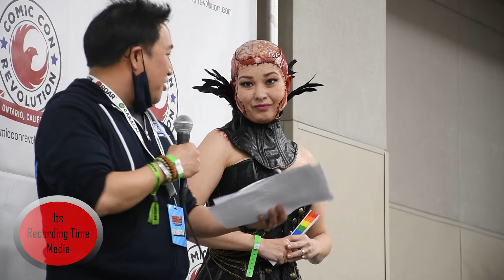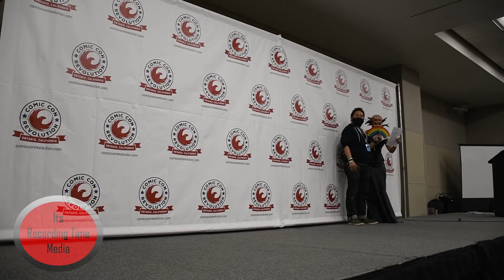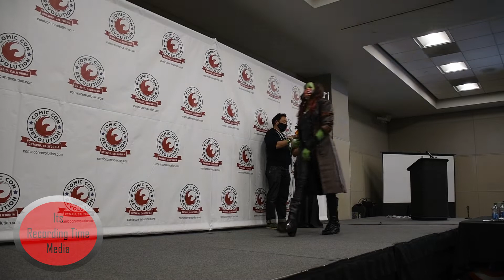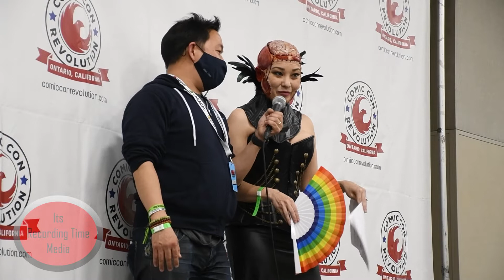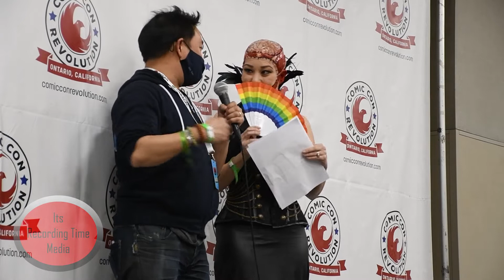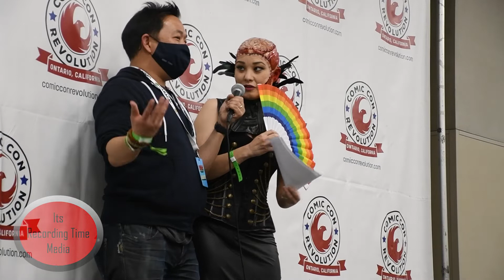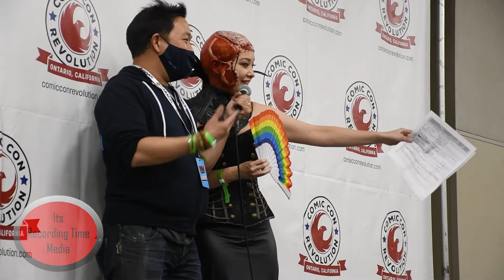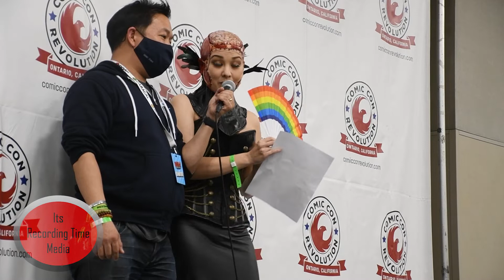Comic Con Revolution 2021: Cosplay Contest!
Hello Recorders!

Its the 2021 Comic Con Revolution Cosplay Contest!! Hosted by Ming Chen and Angi Viper!!